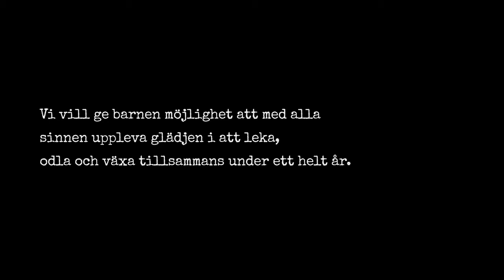Lek Odla Väx!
Vi vill ge barnen möjlighet att med alla sinnen uppleva glädjen i att leka, odla och växa. Vår pedagogiska metod bygger på att skapa upplevelser – för livet.

Stiftelsen Rosendals Trädgård bedriver sedan 2012 verksamheten ”Lek Odla Väx!” – en pedagogisk verksamhet för förskolebarn. Närmare 2000 barn – det stora flertalet från Stockholmsförorterna Rinkeby-Kista och Skärholmen – har sedan starten tagit del av verksamhetens pedagogiska innehåll.